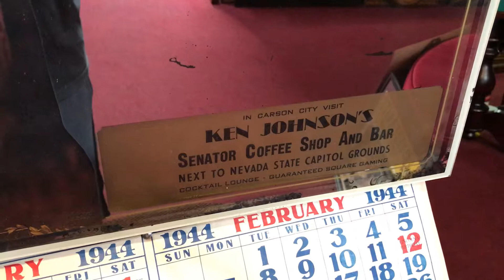1944 Carson City NV Bar & Coffee Shop Abraham Lincoln Calendar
Vintage Carson City Calendar for sale. SOLD!!